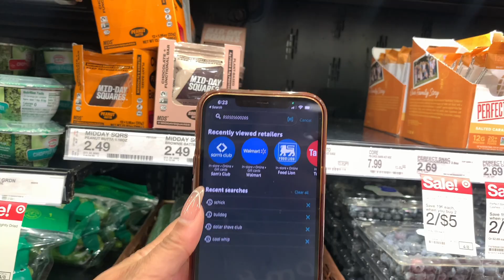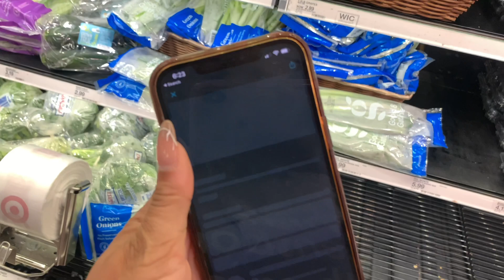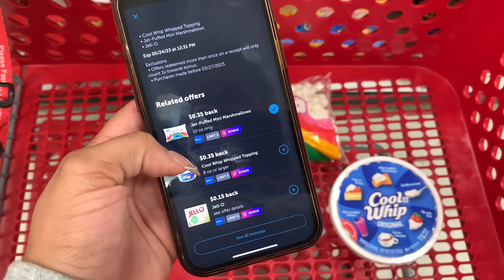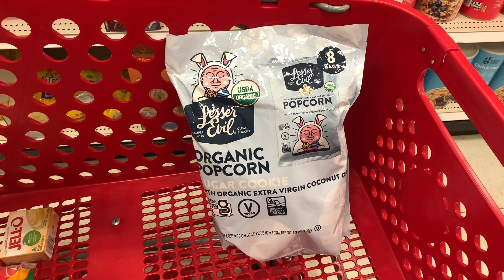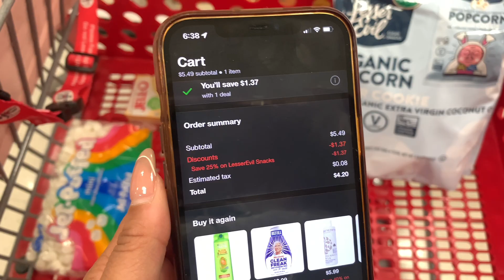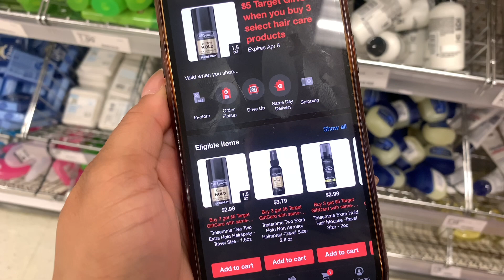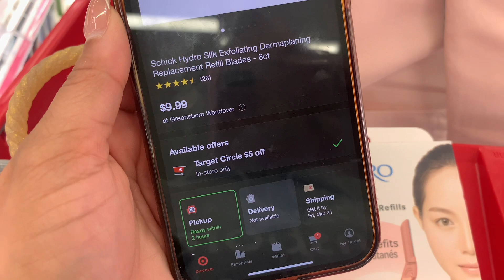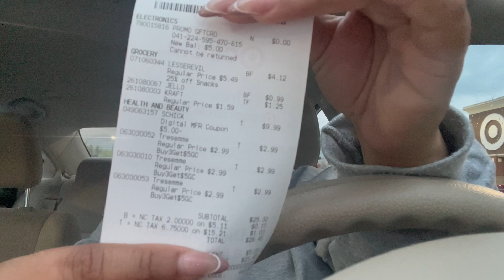Target Deals 3/26-4/1: Couponing At Target This Week: 7 Ibotta Deals: 3 FREEBIES: ALL DIGITAL DEALS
Target Deals 3/26-4/1: Couponing At Target This Week: 7 botta Deals: 3 FREEBIES:ALL DIGITAL DEALS

Welcome Back Cents Savers!! It's Target Tuesday and we have the TARGET DEALS FOR YALL! We have a few deals this week but I’m hoping next week is MUCH BETTER!

Code: eeanmg

Code: preycad

Code:WIN435455

Code: M1ATV

Send Us Mail:
931-B South Main Street # 233